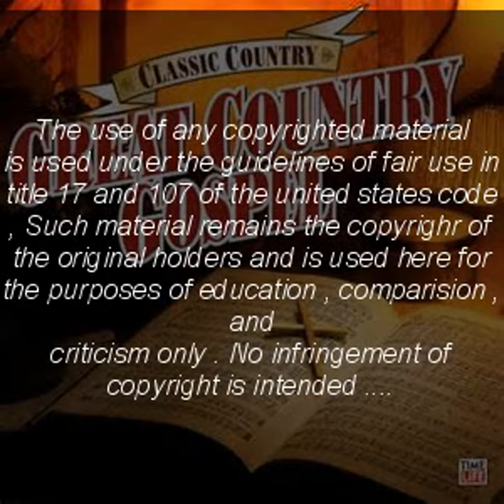7 On The Wings Of A Dove /// Bobby James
Country Gospel
Bobby James